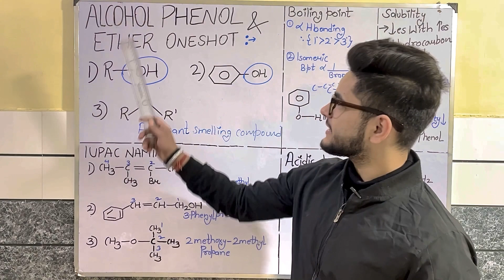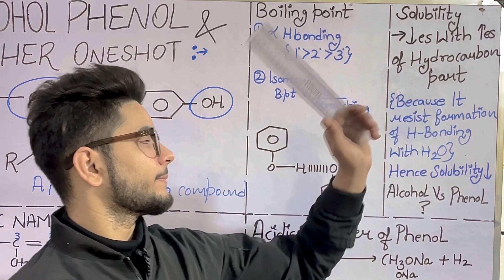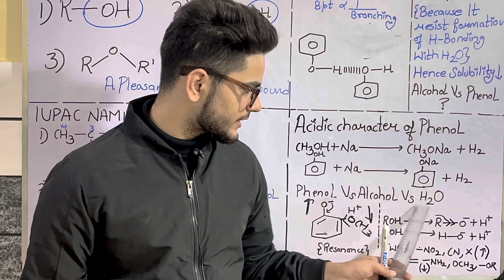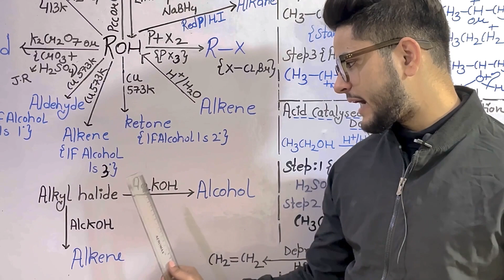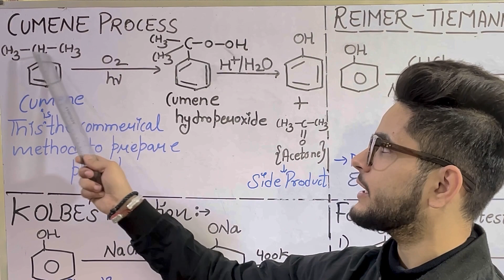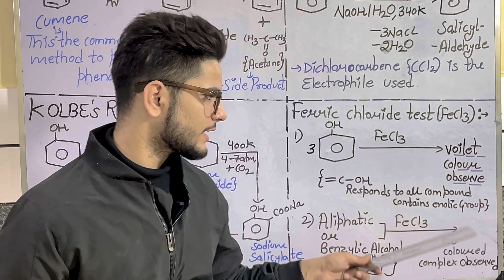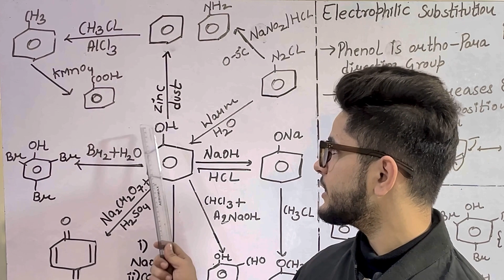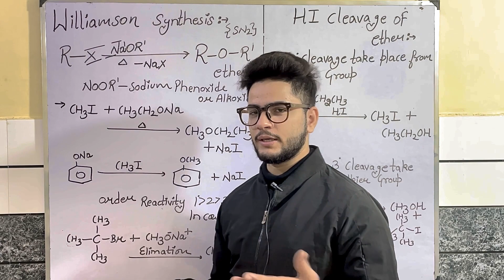alcohol phenol and ether class 12 oneshot🚀| CBSE/NEET 2025 |Organic Chemistry🔥organicchemistry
Alcohol phenol and ether class 12 oneshot🚀| CBSE/NEET 2024|Organic Chemistry🔥organicchemistry

To buy notes of organic chemistry at minimum cost @199

Question you may also ask :

alcohol phenol and ethers class 12 one shot
alcohol phenol ether
alcohol phenol ether one shot
alcohol phenol and ethers class
12 revision
alcohol phenol and ethers class 12 pankaj sir
alcohol phenol and ethers class 12 physics wallah
alcohol phenol and ethers class 12 monica bedi
alcohol phenol and ethers class 12 ncert wallah
alcohol phenol and ethers class 12 ncert solutions
alcohol phenol one shot
alcohol phenol one shot revision
alcohol phenol one shot jee
alcohol phenol one shot neet
alcohol phenol one shot cuet
alcohol phenol ether one shot jee
alcohol phenol ether one shot hindi medium
alcohol phenol ether one shot class 12
alcohol phenol ether one shot revision
alcohol phenol ether one shot monica bedi
reactions of ethers class 12
reactions of ethers
reaction of ether with hi
reaction of ethanoic acid class 10
reaction of ether with hx
reaction of ethanol with sodium
reaction of ethanol class 10
reaction of ethanoic acid
reaction of ethanol and ethanoic acid class 10
reaction of ether with pcl5
conversions of phenol
conversions of alcohol phenol and ether
conversion of phenylalanine to tyrosine
conversion of phenol to benzene
conversion of phenol to salicylaldehyde
conversion of phenol to anisole
conversion of phenol to salicylic acid
conversion of phenylalanine to tyrosine in tamil
iupac naming of alc
iupac naming of alcohol phenol and ether
iupac naming of alcohols
iupac naming of alcohols ethers and epoxides
iupac nomenclature of alcohols class 12
iupac name of alcohol group
iupac name of ethyl alcohol
iupac nomenclature of alcohols in tamil
iupac name of isopropyl alcohol
iupac nomenclature of alcohols and phenols
iupac name of isopentyl alcohol